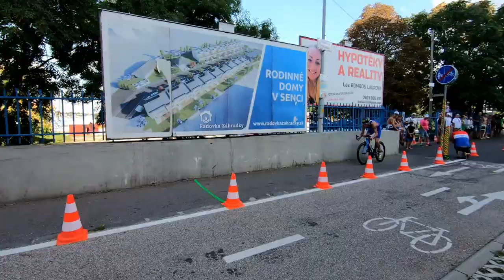Triatlon Senec 2021 | Realiz Sport Team | Slnečné jazerá | Slovensko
Zostrih z našej účasti na pretekoch Triatlon Senec 2021 na Slnečných jazerách v Senci na Slovensku. Pozrite si výkony našich najmenších členov a výkony štafiet výkonnostnej skupiny. Preteky sa konali 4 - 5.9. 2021 a tento zostrih je z prvého dňa.
Staň sa aj ty členom nášho tímu
video by:
YouTube.com/podvon